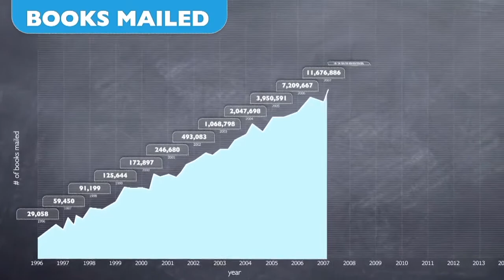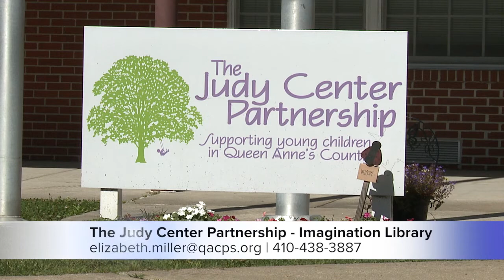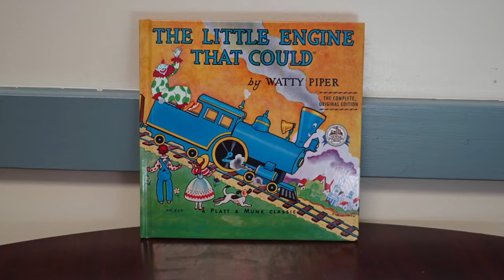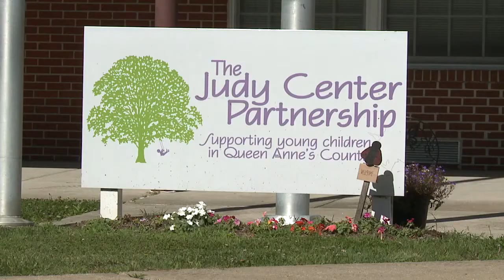Free books for Kids!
To learn more about the local chapter of the Dolly Parton Imagination Library contact Elizabeth Miller at the Judy Center Partnership at Sudlersville Elementary School.